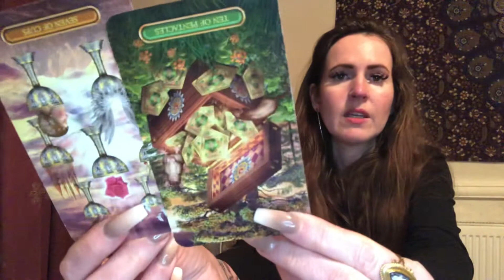SCORPIO ♏️ DAILY TAROT READING 💜 THURS 23 & FRIDAY 24 DEC 💜 RECLAIMING UR POWER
Or

£35 GBP - 30 minutes Tarot Read via video call

£50 GBP -60 minutes Tarot Read via video call